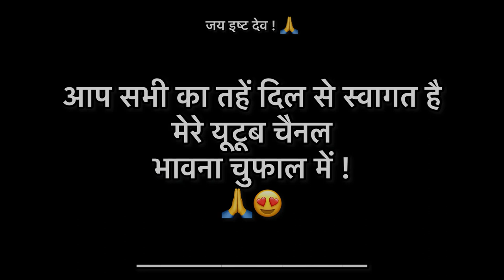mujhe ye kisne rula diya aaj / मुझे ये किसने रुला दिया आज 😭?????